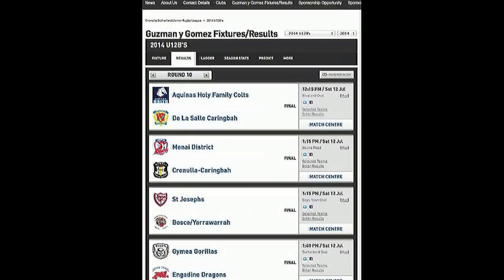JRL Dragons vs Gorillas 12B s 12 - 7 - 2014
FINAL Gymea Gorillas16-22Engadine Dragons

CURRENT LADDER
               TEAM P W D L B F A PD PTS
1 Aquinas Holy    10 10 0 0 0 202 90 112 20
2 St Josephs         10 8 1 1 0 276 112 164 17
3 Gymea Gorillas 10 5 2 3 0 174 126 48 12
4 Engadine Dragons 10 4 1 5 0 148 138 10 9
5 Cronulla-Caringbah 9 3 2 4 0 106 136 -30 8
6 De La Salle Caringbah 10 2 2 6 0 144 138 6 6
7 Bosco/Yarrawarrah 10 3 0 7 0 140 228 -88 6
8 Menai District 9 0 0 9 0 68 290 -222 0